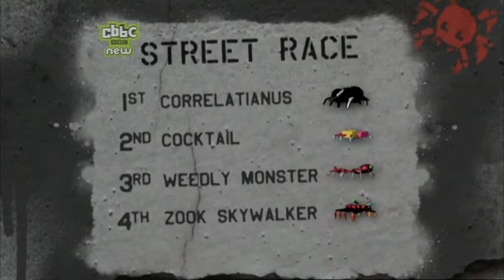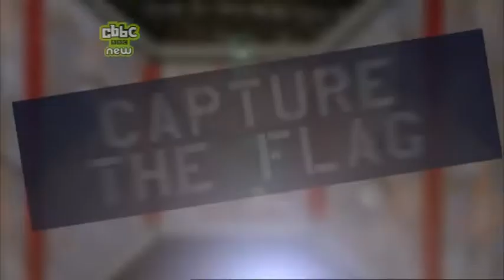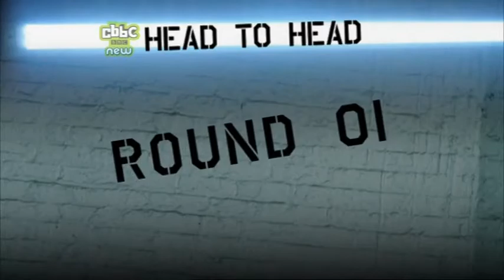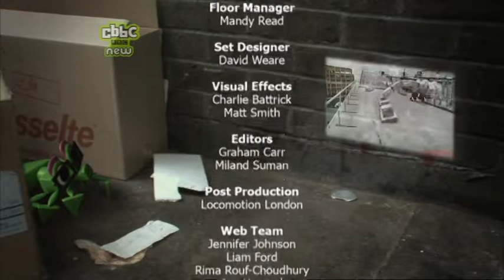Bamzooki Street Rules: episode 2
The second heat in the Street Rules Championship stars Zook Skywalker, Correlatianus, Cocktail and the Weedly Monster.